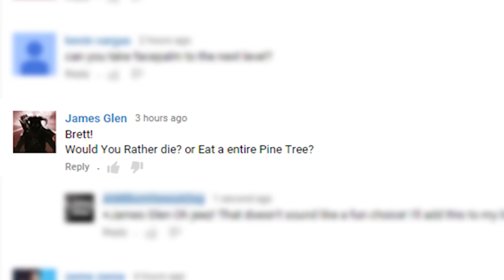Would You Rather Die or Eat a Tree?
Would you rather die (no) or eat an entire pine tree? (no) But how hard could it be to eat an entire pine tree? Well, hard enough to get a world record, probably. Is there a law against eating pine trees? And why do you guys keep asking me "would you rather" questions? They're tough! XD (But they are still fun!!)